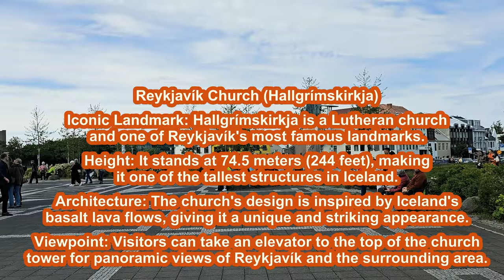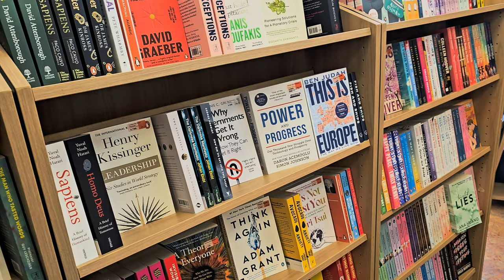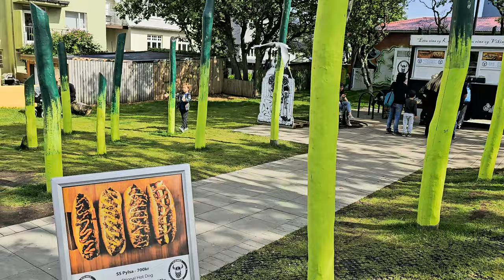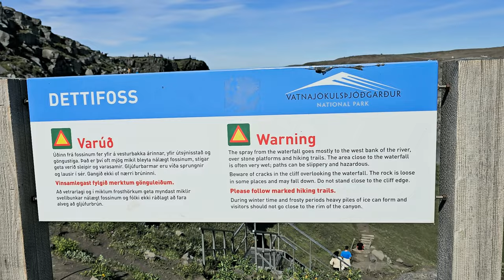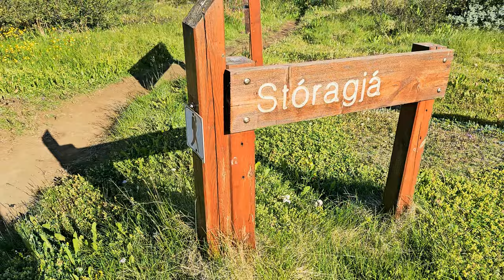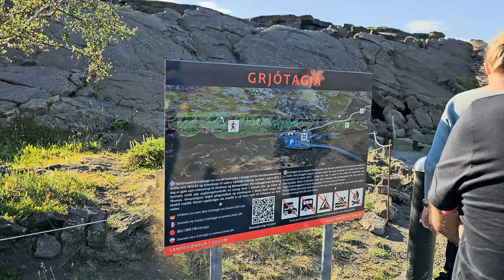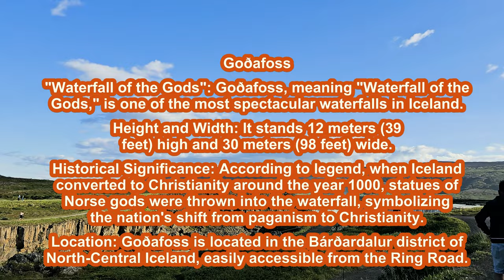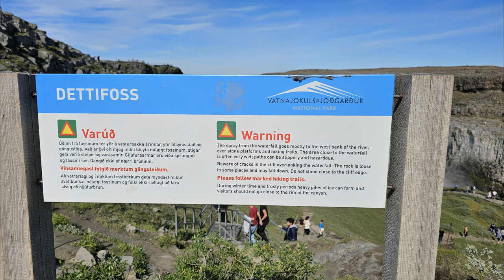Iceland Road Trip Adventure Day 3 | Reykjavik Church | Dettifoss and Godafoss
About: Iceland road trip, Akureyri to Reykjavik, Iceland travel vlog, Iceland nature, Godafoss waterfall, Iceland landscape, Iceland adventure, Iceland tips, Iceland hidden gems, Iceland road trip planning, Iceland travel inspiration, Explore Iceland, Road trip adventure, Iceland travel guide

Description:

Join us on an unforgettable road trip through the breathtaking landscapes of Iceland! We kicked off our journey in the capital city, Reykjavik, where we explored the vibrant city center and visited the iconic Hallgrímskirkja church. From there, we hit the road and made our way to the charming city of Akureyri, taking in the stunning views along the way. Our adventure didn’t stop there—we also visited the powerful Dettifoss and the majestic Godafoss waterfalls, two of Iceland’s most awe-inspiring natural wonders.

Watch as we share our experiences, breathtaking scenery, and travel tips to help you plan your own Icelandic road trip adventure.